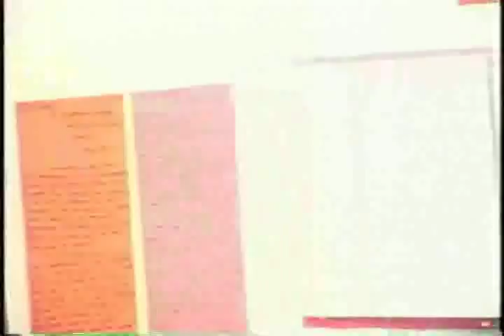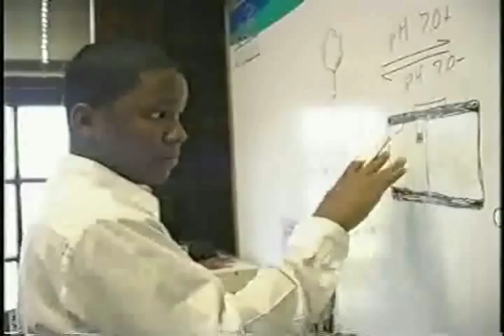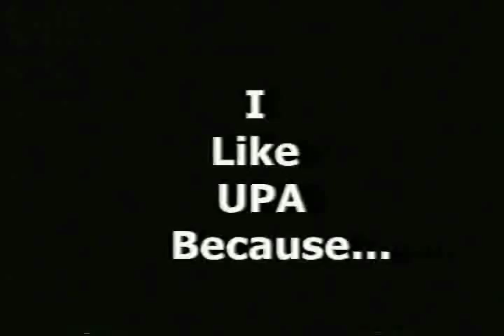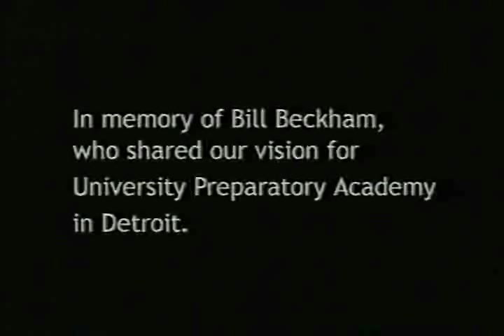An Introduction to University Preparatory Academy (2 of 2)